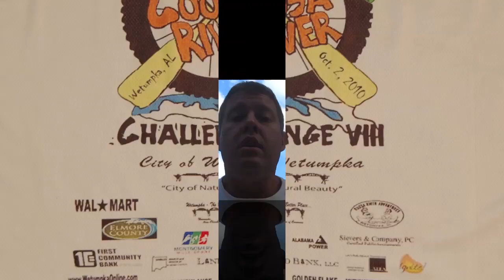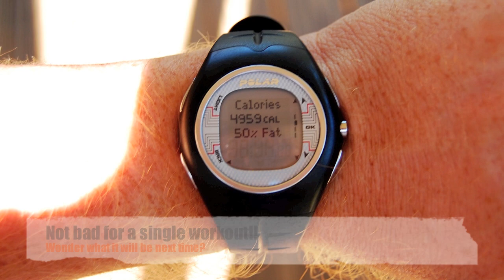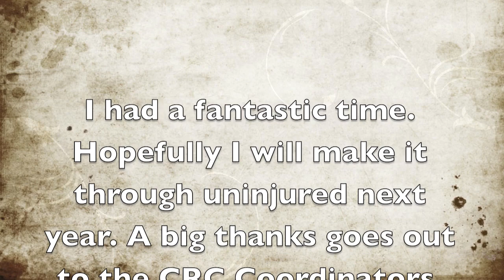2010 Coosa River Challenge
My first try at the I had a good time except for the pain of a sprained ankle about 1.5 miles into the race.